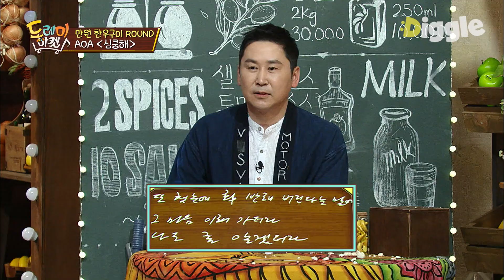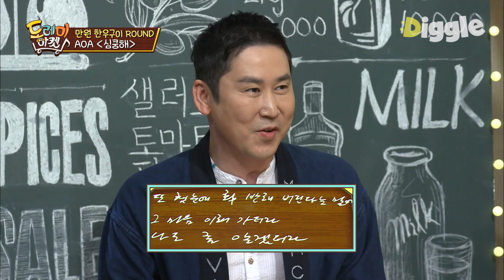[놀라운토요일] 파이터의 청력을 무시하면 벌어지는 일ㅠㅅㅠ 주먹은 귀로 피하는 거라고…!!!(절규) ㄷㄷㅏㄱ 들었다고오!!│디글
tvN [놀라운토요일] : 주말 저녁 온 가족이 함께 즐길 수 있는 웃음 라인업의 완성!